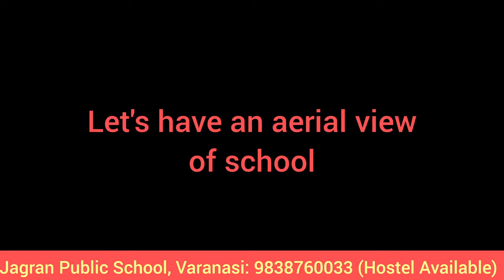An Aerial View of Our School